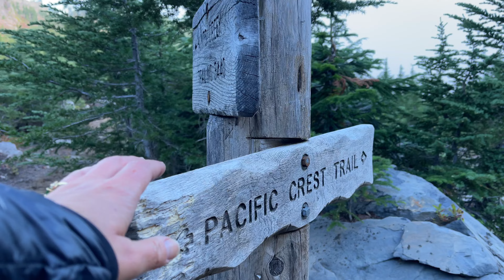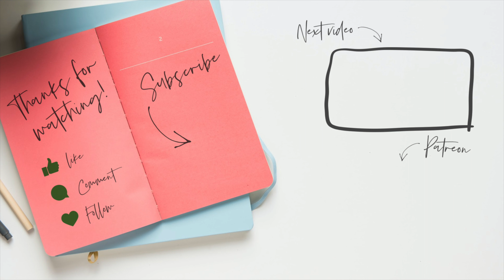Central Oregon PCT Section Hike | A Scenic Journey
On September 18 and 19, 2023 I hiked from Bear Valley trailhead up to the PCT and then did a short overnight section hike.

*HOW YOU CAN SUPPORT THE CONTINUATION OF HIKE OREGON:
(Pledge as low as $1 a month and get 2 extra videos a month!)

MAILING ADDRESS:
Hike Oregon